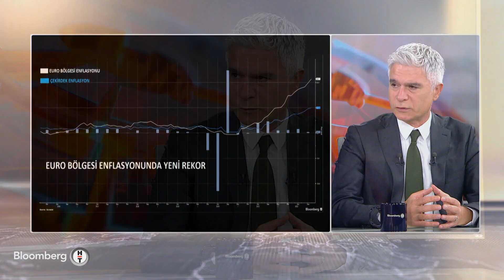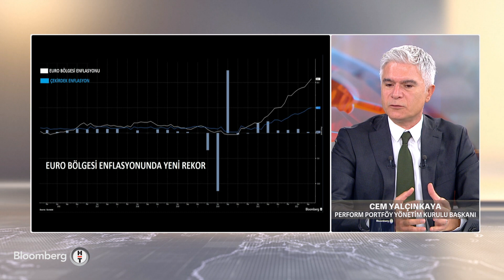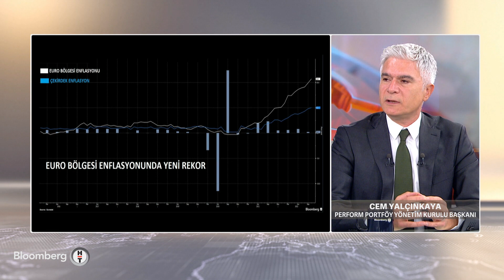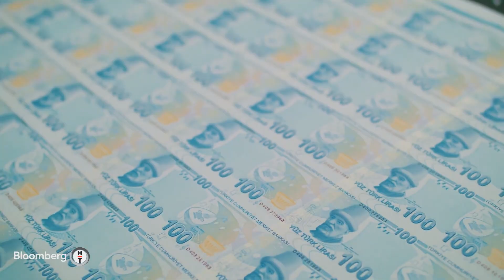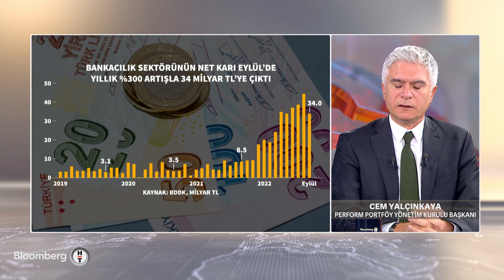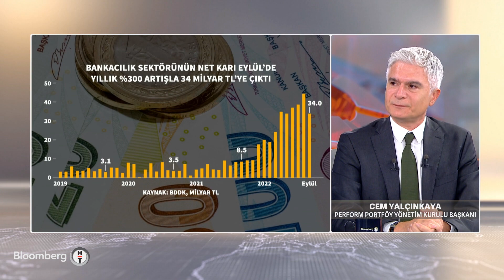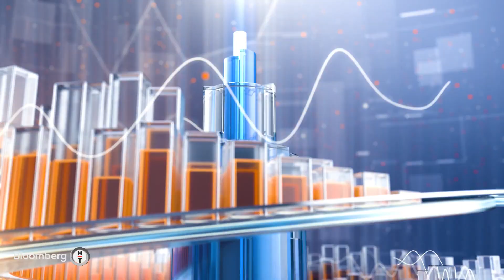"Şirketler fatura karşılığı kredi alma noktasına geldi" Cem Yalçınkaya - Sabah Raporu | 01.11.2022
Açıl Sezen & Cem Yalçınkaya & Ali Can Türkoğlu